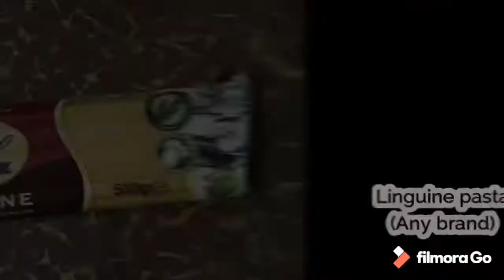CREAMY CARBONARA RECIPE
INGREDIENTS:
1/2 butter (I used Dairy Creme for this recipe)
3 cloves garlic (minced)
1 sachet ginisa mix
3 packs All Purpose Cream (any brand)
2 cans Evaporated Milk (any brand)
1 can mushroom sliced (any brand)
200g bacon
250g ham
250g ground pork
1kg pasta Linguine (any brand)

and for the pasta we will need...
3tsp. salt
3tbsp. oil (any kind)
Water